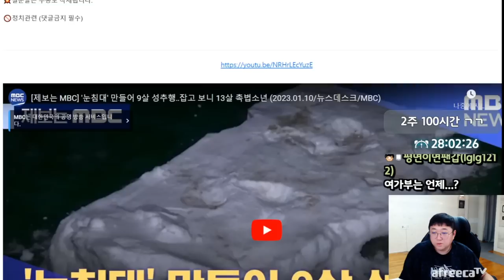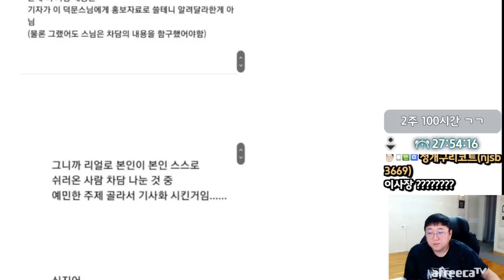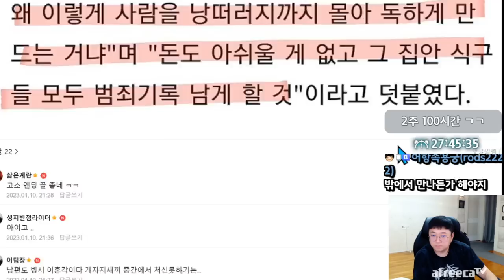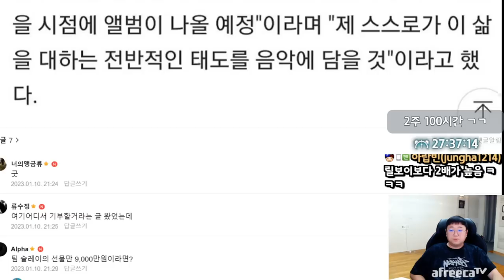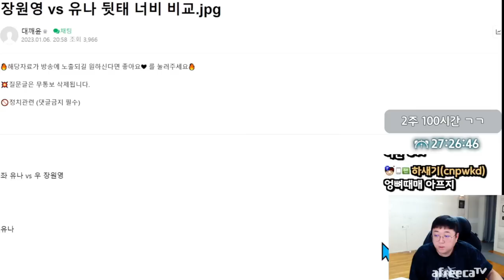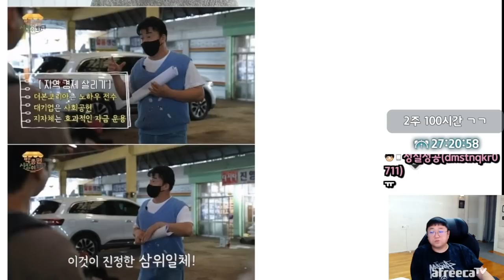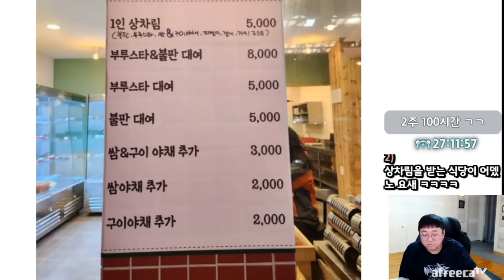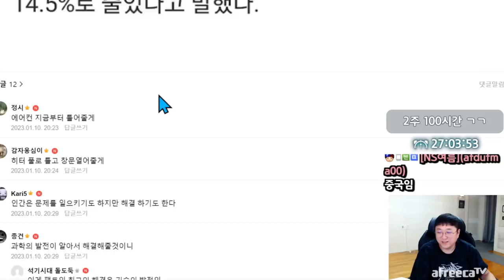백종원 예산시장 리모델링 프로젝트 (23.01.10-5)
[음원출처]